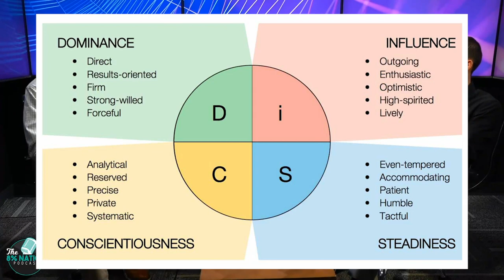Different Personality Types & Defining Success [8% Nation Podcast Clip]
In this short clip, we talk with Ramiz Hakim about different personality types in the workplace and how we define success. 💰💰